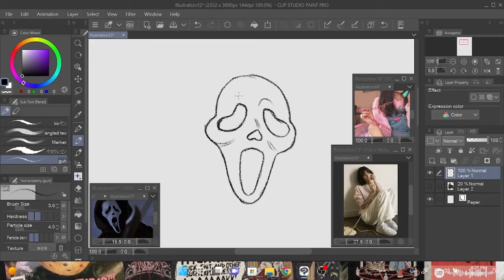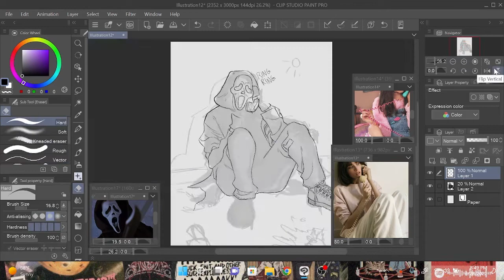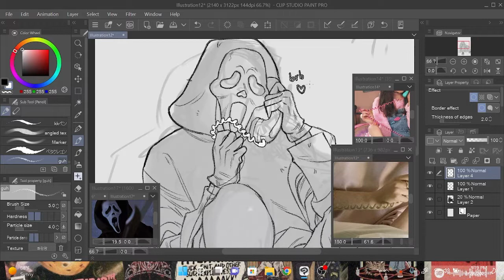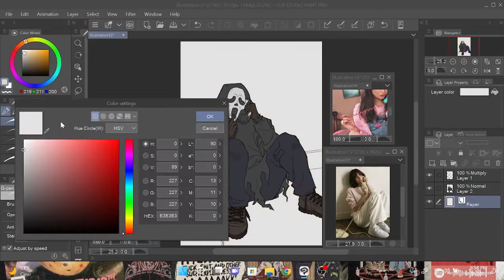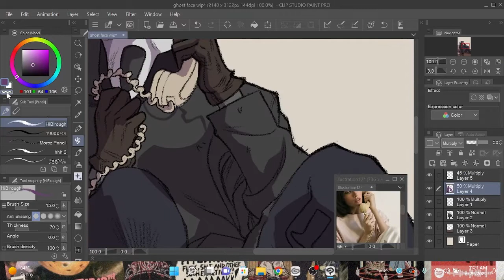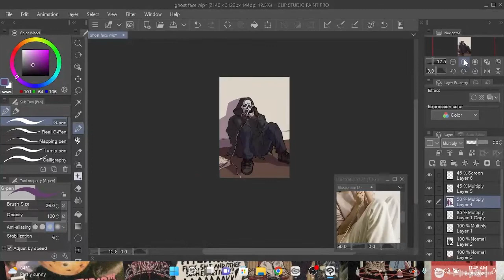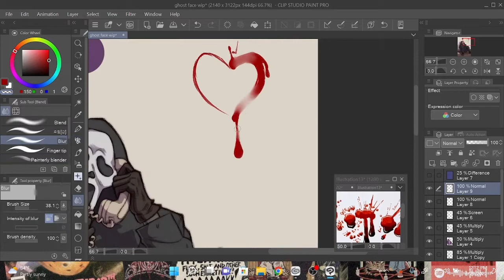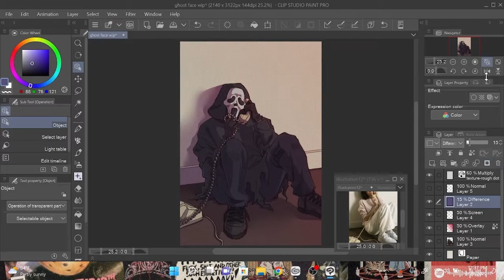ghostface speedpaint | scream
first speedpaint! still trying to get used to this stuff...